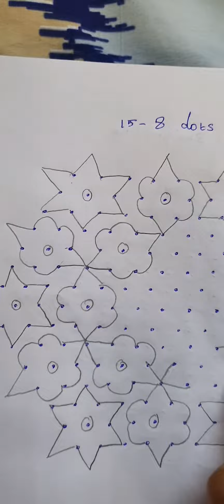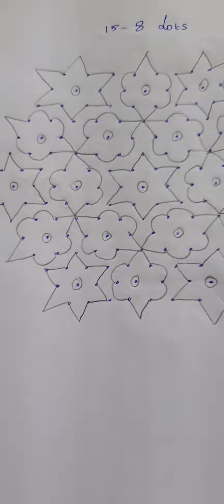15*8 interlock dots kolam/ Daily kolam/Dots kolam